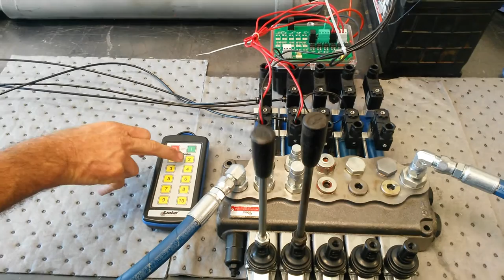Remote Control of 5 spool Hydraulic Valve with Pneumatic actuators and 12 V DC Air Solenoid Valves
Radio Remote Control demonstration of 5 spool hydraulic flow control valve with pneumatic actuators fed compressed air by 12 or 24 V DC air solenoid valves.
This setup is regularly used on larger Tow Trucks, Tilt and Slide Tray roadside assistance and recovery vehicles and Skip Bin Trucks.

Installing and using this set up will greatly increase the efficiency, safety and speed of vehicle recovery and loading which means more loads in less time. so more money in your business's pockets. As the driver can also operate the tow trucks functions with the remote control whilst being in the car or walking around the truck or at a safe distance away from the road and the equipment, this gives the operator a much better view of what is going on.

The hydraulic Valve, actuators and solenoids are manufactured by Youli Taiwan.

Valve Specifications,
Monoblock body from cast steel,
Spools from hardened steel,
Maximum working pressure 240 bar (3600 psi),
Maximum flow 80 liters per minute.

Remote control transmitter and receiver is a 10 button Lodar unit manufactured in the UK.
Remote transmit range is 30 or optional 60 meters.

Optional SAGA 6 and 10 button remote controls manufactured in Taiwan is also available.

AUSTRALIA ? copy and click  the links below for products seen in this video and have it posted to your door